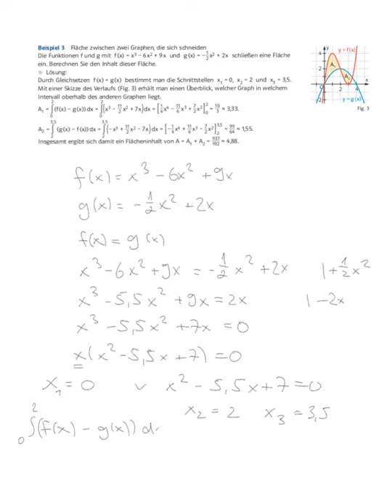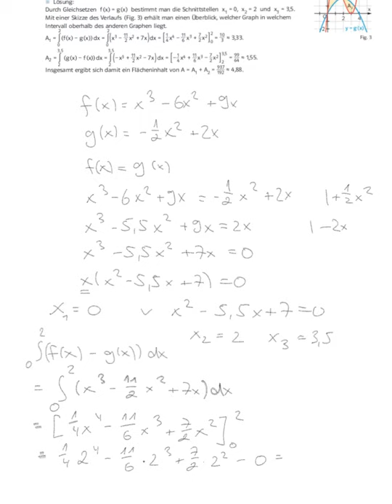Integralrechnung - BSP 3 - Flächeninhalt zwischen zwei Graphen mit Schnittpunkt